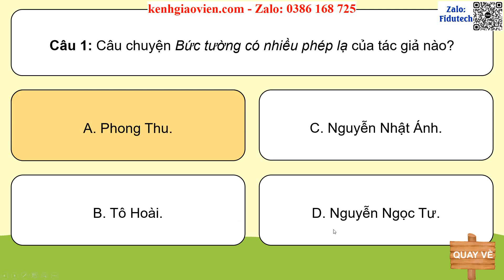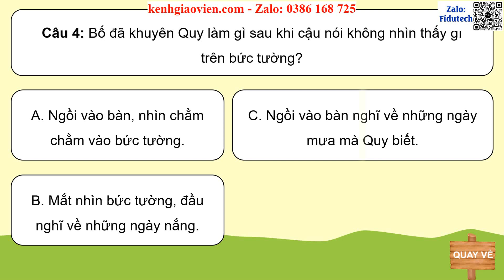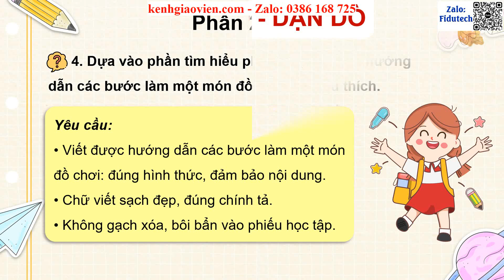Giáo án PPT dạy thêm Bài 22: Bức tường có nhiều phép lạ | GA điện tử dạy thêm Tiếng Việt 4 KNTT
Phía trên là giáo án Powerpoint dạy thêm Bài 22: Bức tường có nhiều phép lạ | Giáo án điện tử dạy thêm Tiếng Việt 4 kết nối tri thức. Giáo án được làm với phong cách: hiện đại, đẹp mắt để tạo sự hứng thú cho học sinh.
Ngoài ra, chúng tôi có đầy đủ giáo án powerpoint các bài dạy thêm cho chương trình mới Tiếng Việt 4 kết nối tri thức. Tin chắc rằng: Khi sở hữu bộ giáo án này, việc giảng dạy của thầy cô sẽ trở nên nhẹ nhàng và đạt hiệu quả tốt.